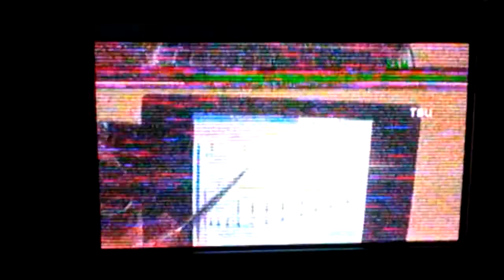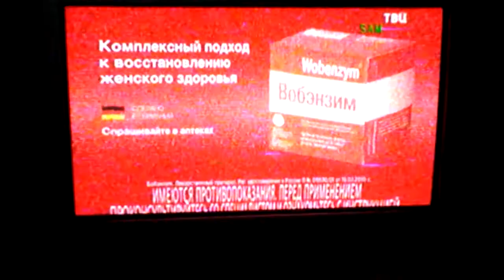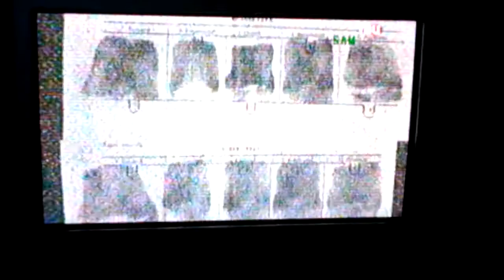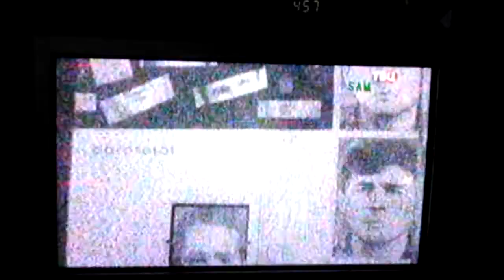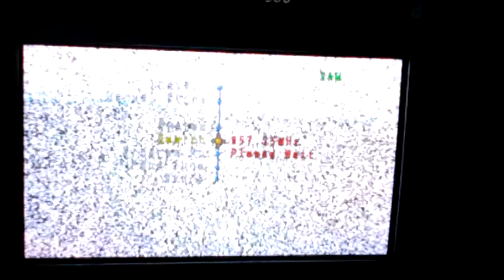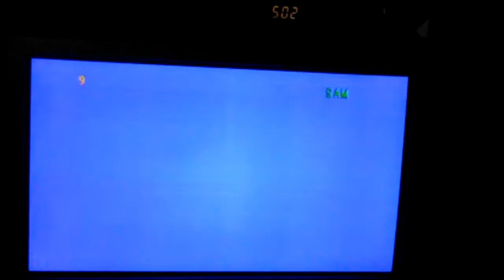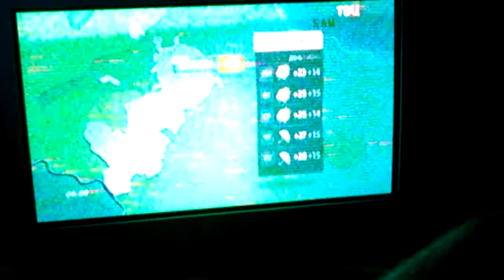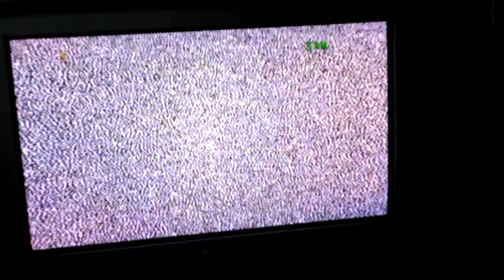DX TROPO KALININGRAD SKAN 9 07 2018 CZ3 NO SOUND